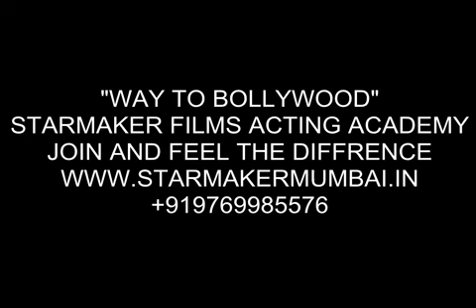PORTFOLIO / MODELING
Way to Bollywood
Starmaker films acting academy
portfolio,s done at Academy by Starmaker